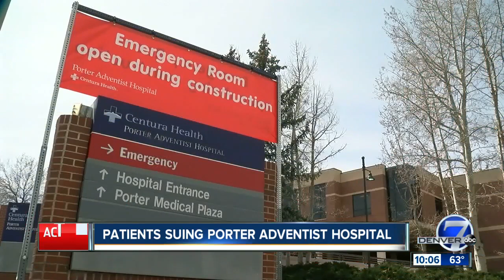Lawsuit with dozens of plaintiffs is filed against Porter Adventist Hospital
Many patients say they went into Porter Adventist Hospital for the purpose of surgery and ended up leaving with infections.